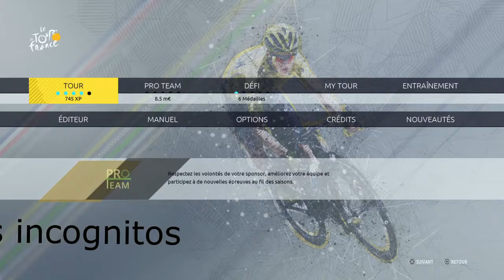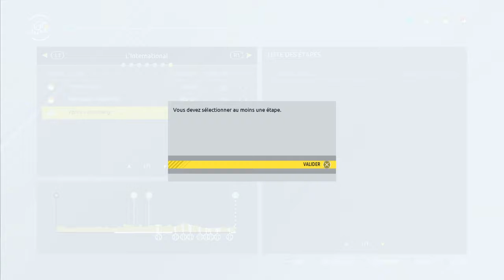Paris-Roubais 2018 avec la bora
A la prochaine pour d autre vidéo sur le jeux tour de france